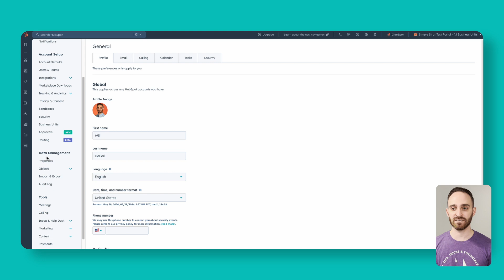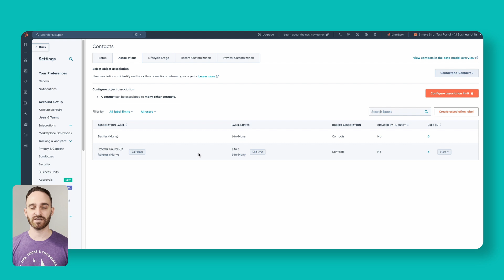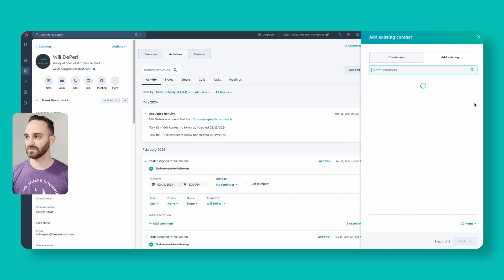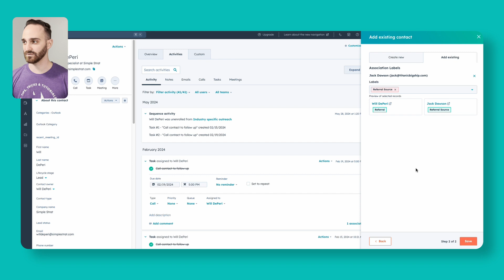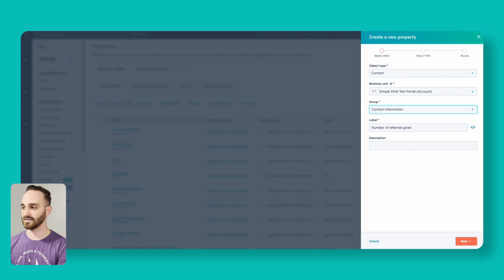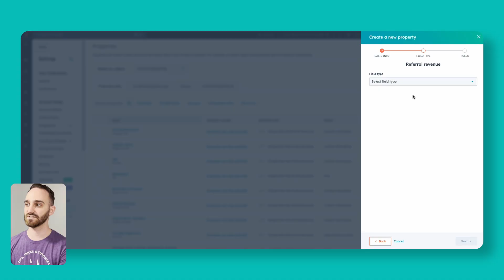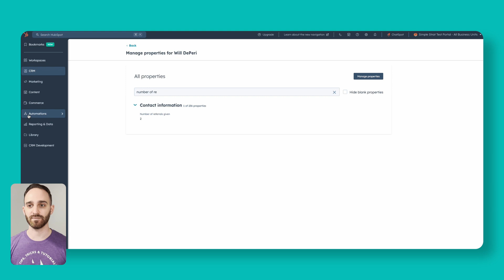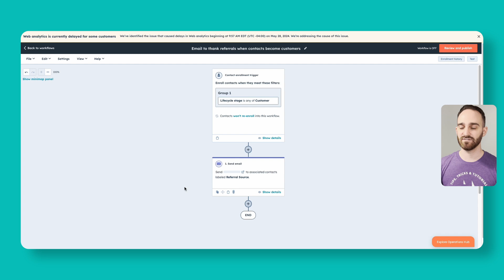The Best Way to Track Referrals in HubSpot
With customer referrals being so critical to biz dev, it's important to track that! But how do you track customer referrals in HubSpot? Hint: Association labels are key, so let's show you how it's done. Get more tips like this on our weekly newsletter

Watch this video to learn more about:
- Tracking referrals in HubSpot with association labels
- Creating label limits for tracking referrals in HubSpot
- Creating reports for tracking referrals in HubSpot

00:00 Introduction
00:24 Getting Started with Tracking Referrals in HubSpot
02:16 Using Association Labels to Track Referrals in HubSpot
04:34 Report on Referrals in HubSpot
07:13 Use Referral Labels in HubSpot Workflows

👉🏻 Need some more help with HubSpot? Or training for your team? Learn about our HubSpot consulting services

🎬ABOUT HUBSPOT HACKS:
HubSpot Hacks is the unofficial weekly YouTube series hosted by the HubSpot consultants at SimpleStrat.com. It's full of tutorials, featuring tips, tricks and how-to's from marketers and sales professionals just like you. Whether you need a quick tip or in-depth details about how to put the tool to work, these HubSpot tutorials are sure to help.

The content, information, data and contact and company details shared in this video are fake and for demo purposes only. No public personal information has been shared as a result of this video.